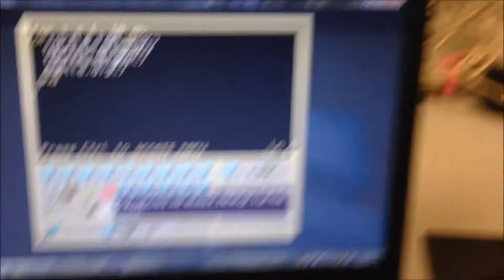Minecraft Programming and Logic at Imagine That! and Future Tech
This camp is for ages 10-14.  We use Minecraft EDU to teach our students to program.